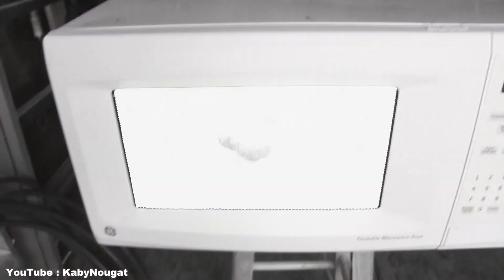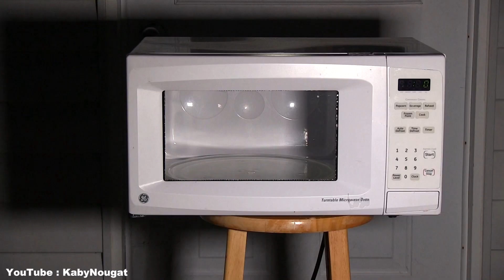EXPERIMENT: Steel Wool Pads VS Microwave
This is cool experiment with my microwave. I removed the metal grate and replaced it with a plastic glass. We can see the objects better.

INVENTIONS
TRICKS
AWESOME
AMAZING
HOMEMADE